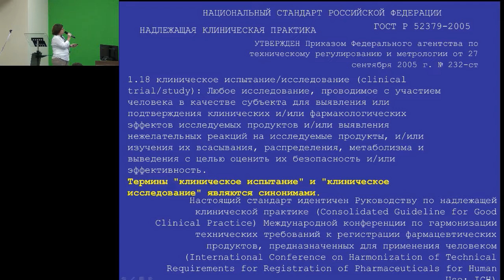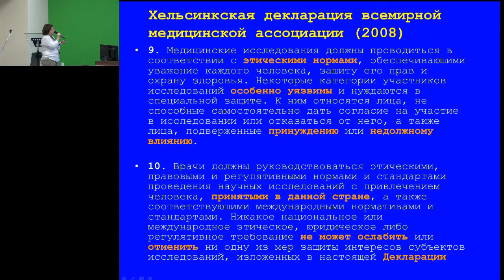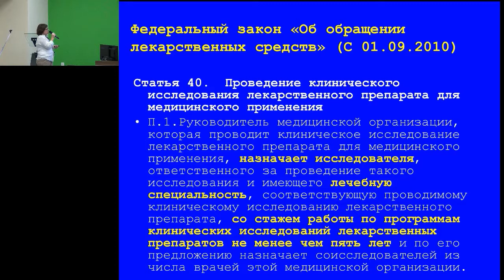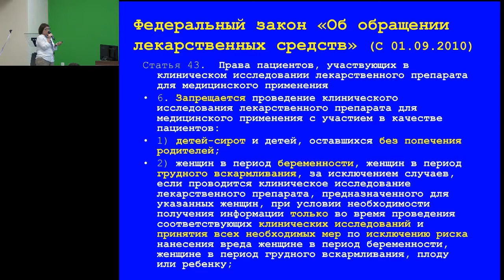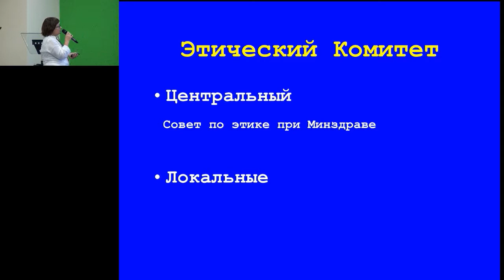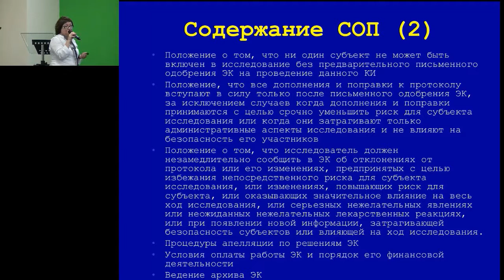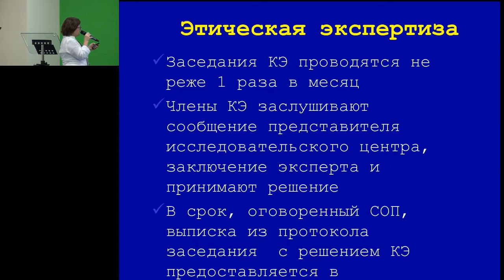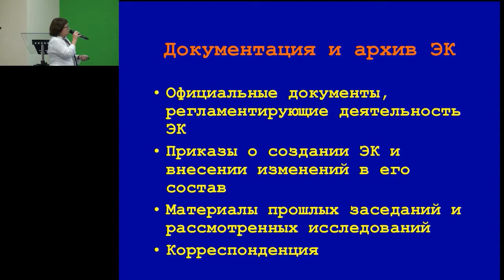Этические аспекты проведения клинических исследований. Часть 1. Грацианская А.Н.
Этические аспекты проведения клинических исследований. Особенности проведения клинических исследований в педиатрии. Часть 1. Грацианская А.Н., к.м.н., доцент кафедры клинической фармакологии РНМУ им. Н.И.Пирогова. Школа молодых ученых "Теоретические и практические вопросы педиатрии" в рамках Moscow Science Week (MSW 2014)